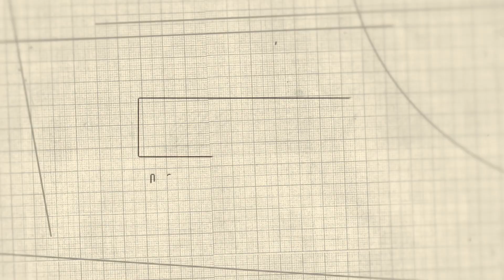How To Reduce Stress While Studying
Stress has a very negative impact on your ability to learn effectively.  Let's look at how to reduce stress while studying.
Interested in the Lingoda Sprint challenge (3 month course & 100% cash back), check out the details
Thank you Lingoda for sponsoring this video and supporting this channel.

Have you tried my intermediate English course, helping students to level up, join the course for free

🙏 CONTRIBUTE 🙏

TRAVEL CREDIT

My Links

Anna ❤ 🇬🇧